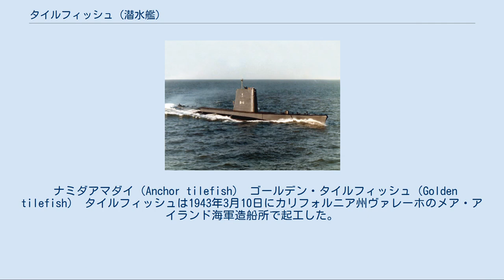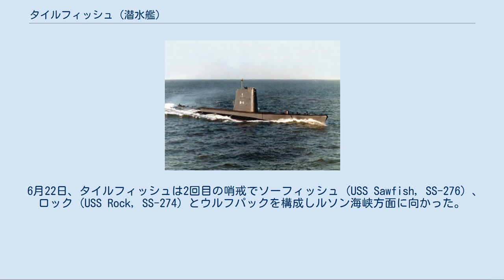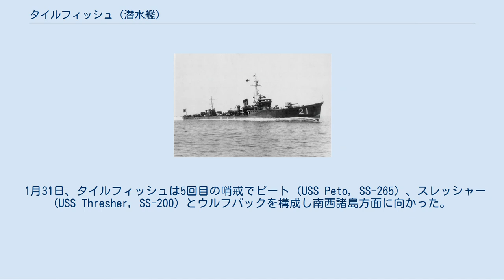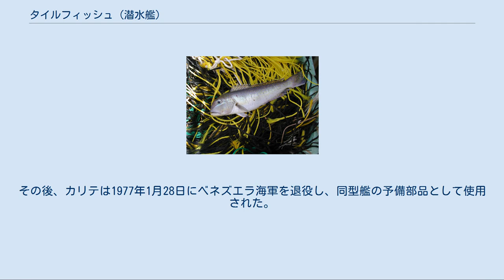タイルフィッシュ (潜水艦)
タイルフィッシュ (USS Tilefish, SS-307) は、アメリカ海軍の潜水艦。
艦名はキツネアマダイ科の総称に因んで命名された。
 ナミダアマダイ（Anchor tilefish） ゴールデン・タイルフィッシュ（Golden tilefish） タイルフィッシュは1943年3月10日にカリフォルニア州ヴァレーホのメア・アイランド海軍造船所で起工した。
10月25日にウィルソン・D・レゲット夫人によって命名、進水し、12月28日に艦長ロジャー・マイヤーズ・キースリー少佐（アナポリス1935年組）の指揮下就役する。
1944年2月から3月にかけてカリフォルニア沖で整調した後、真珠湾に回航された。
 4月3日、タイルフィッシュは最初の哨戒で日本近海に向かった。
「ヒットパレード」との俗称がつけられていた本州の東岸沿いを哨戒をしたが、航空機は発見するものの肝心の艦船は発見できなかった。
おまけに音響測深機の調子がいまひとつな上に霧と曇天に悩まされた。
5月11日、タイルフィッシュはようやく最初の獲物たる小さな輸送船団を発見し、魚雷を発射した。
魚雷は客船のブリッジ下で爆発したように見えたが、その直後から護衛艦による爆雷攻撃を受けた。
タイルフィッシュは安全深度より深い180メートルの深度に潜んで、攻撃をやり過ごした。
その後、5月19日と20日に北マリアナ諸島海域で哨戒を続けたが、結局獲物には恵まれなかった。
5月29日、タイルフィッシュは54日間の行動を終えてマジュロに帰投。
潜水母艦ブッシュネル (USS Bushnell, AS-15) による整備を受けた。
 6月22日、タイルフィッシュは2回目の哨戒でソーフィッシュ (USS Sawfish, SS-276) 、ロック (USS Rock, SS-274) とウルフパックを構成しルソン海峡方面に向かった。
担当海域に着くと、タイルフィッシュはバタン諸島とバシー海峡の間を哨戒した。
7月18日、タイルフィッシュは北緯26度56分 東経119度58分 / 北緯26.933度 東経119.967度 / 26.933; 119.967の地点でヒ69船団を発見し、僚艦とともに攻撃した。
10時50分、タイルフィッシュの視界内に対潜掃討中の第17号海防艦が入ってきた。
タイルフィッシュは魚雷を6本発射し、うち1本が第17号海防艦の艦首に命中し大破させた。
タイルフィッシュは航空機の制圧を受ける前に深く潜航。
9分後に潜望鏡深度に浮上して観測すると、何も見えなかった。
タイルフィッシュは「駆逐艦1隻撃沈」と判断した。
その後、台湾東岸を哨戒していたが、付近を遣独潜水艦作戦から帰還途中の伊29が通過することが判明し、予想針路に近かったタイルフィッシュ以下のウルフパックにその捕捉が命じられた。
7月25日、タイルフィッシュはマニラ西方800マイル地点で伊29と接触し、追跡したものの数多の妨害により攻撃できず、翌26日16時45分にソーフィッシュが伊29を撃沈した。
7月31日にも輸送船団を発見したが、良い攻撃位置をとることができなかった。
タイルフィッシュは帰途にミッドウェー島に寄港。
8月15日、タイルフィッシュは55日間の行動を終えて真珠湾に帰投した。
 9月10日、タイルフィッシュは3回目の哨戒で千島列島およびオホーツク海方面に向かった。
哨戒は9メートルから12メートルほどの大波によって翻弄されたが、9月23日にトロール船を砲撃により撃沈。
10月3日、タイルフィッシュは単冠湾に侵入して2隻の小型貨物船を攻撃した後、10月6日にもう2隻の船舶に対しても攻撃した。
10月16日には、松輪島北北西5海里の地点で特設監視艇第弐共和丸（加藤文吉、108トン）を撃沈した。
10月24日、タイルフィッシュは44日間の行動を終えてミッドウェー島に帰投した。
 水雷艇千鳥（1934年） 11月15日、タイルフィッシュは4回目の哨戒で千島列島方面に向かった。
この哨戒でも前回と同様に悪天候に悩まされ、しばしば潜航して悪天候から逃れていた。
オホーツク海に入った11月25日ごろには、雪が混じるようになり、正確な目標判別も困難となって哨戒行動は一段と厳しくなった。
タイルフィッシュは哨区をはるか南に変更することとなり、野島埼灯台付近で艦船攻撃に加えて搭乗員の救助任務に就くこととなった。
12月16日までには到着し、哨戒を再開させた。...